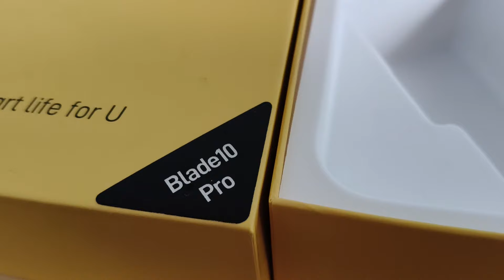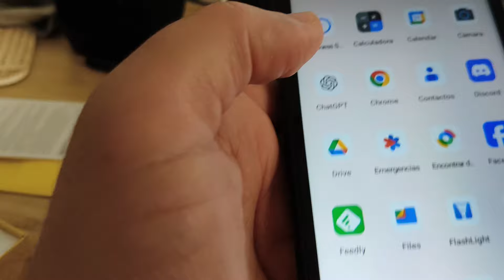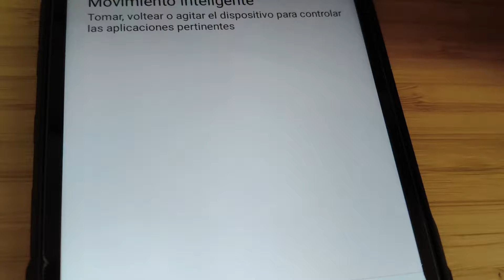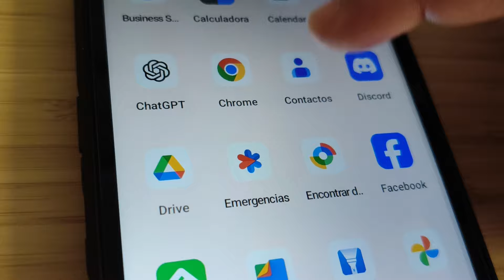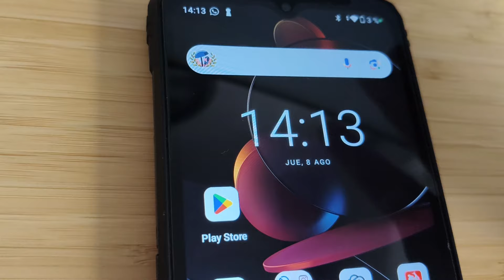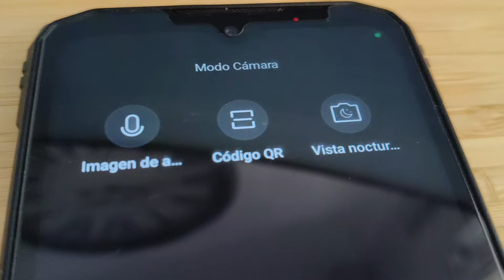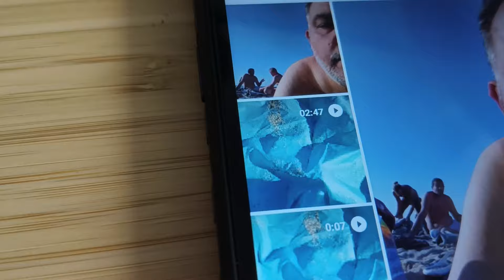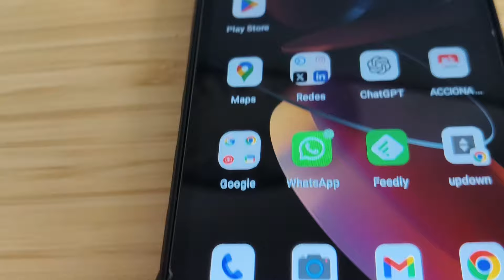Análisis completo del Doogee Blade 10 Pro: Resistencia y rendimiento a Buen Precio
En este video, realizamos un análisis detallado del Doogee Blade 10 Pro, un smartphone rugerizado que promete durabilidad y buen rendimiento. Con una pantalla de 6.56 pulgadas, procesador Unisoc T606, 6GB de RAM y 256GB de almacenamiento interno, este dispositivo destaca en el mercado por su robustez y capacidad de almacenamiento. Evaluamos  la calidad de sus cámaras, duración de la batería y más. ¡Descubre si este móvil es la opción adecuada para ti!